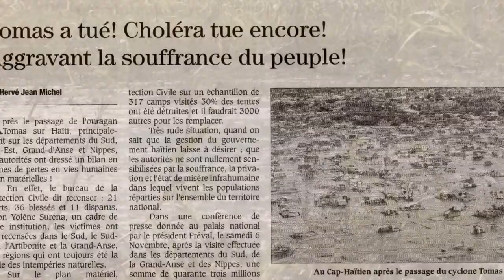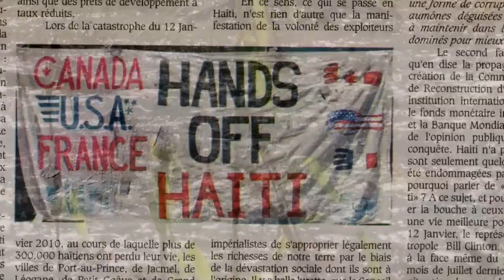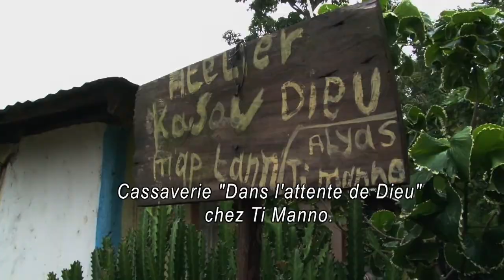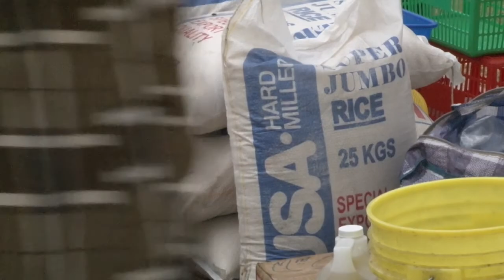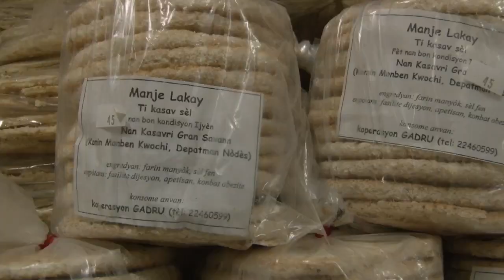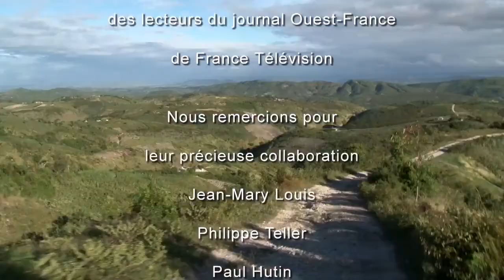Le pain des tropiques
Dix mois après le séisme de janvier 2010, les populations paysannes d’Haïti menacées par le choléra et le cyclone Tomas n’attendent ni l’État ni la Communauté internationale pour résoudre les problèmes liés à la faim. Ce film va à leur rencontre pour essayer de comprendre ce « pays en dehors » qui reste debout envers et contre tout. Au fil des étapes de la fabrication de la cassave, une galette populaire issue de la transformation du manioc, nous découvrons la lutte quotidienne des paysans haïtiens pour l’indépendance alimentaire et contre les pires ennemis de la « Perle des Antilles » : le déboisement, l’érosion et l’appauvrissement des sols.
Un film de 60 minutes de Bernard SIMON
Avec le soutient des lecteurs de Ouest-France
Ouest-France Solidarité
France télévision
GADRU et les groupes agro-écologiques de la PADED
Misereor